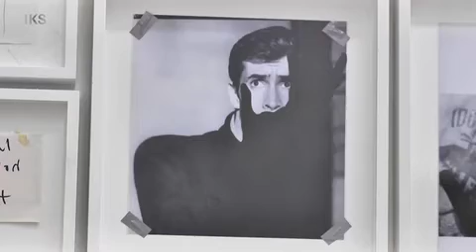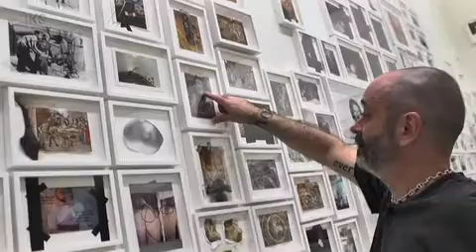DOUGLAS GORDON - MMK Frankfurt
Douglas Gordon zählt zu den einflussreichsten Künstlern seiner Generation. Bekannt geworden durch Filme und große Videoinstallationen umfasst sein Werk auch Fotografien, Texte, Skulpturen und Klanginstallationen.

Das MMK Museum für Moderne Kunst zeigt neben bildreichen Installationen wie "Straight to Hell, No Way Back" auch neuesten Arbeiten der Serie Self-portrait of You + Me.

Mit seinen Analysen von den Bildern unseres kollektiven Gedächtnisses und der Alltagskultur legt Gordon Grundmuster der Wahrnehmung frei. Oftmals drehen sich seine Arbeiten um Phänomene der Doppelung und Spiegelung, wie z.B. das Paar, der Doppelgänger, Hell und Dunkel, Schuld und Gerechtigkeit.

© IKS / Ralph Goertz 2011